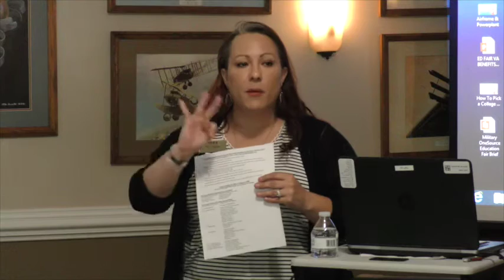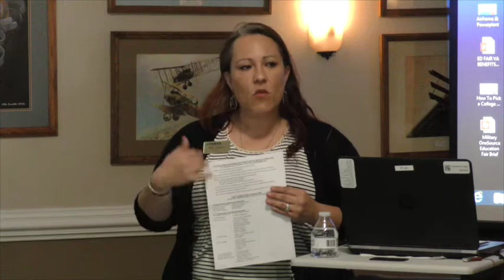Community College of the Air Force Degree Importance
Learn why the Community College of the Air Force degree is important, not only to your military career, but as well to your education in the civilian world.  Check out other videos in our playlist "Military Education Opportunities & Benefits" for more information about the GI bills, financial aid and education opportunities for dependents.